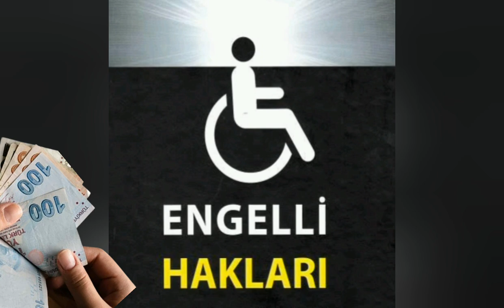2022 Engelli Fatura İndirimleri ve Destekleri Nelerdir? Başvurular Nasıl Yapılır